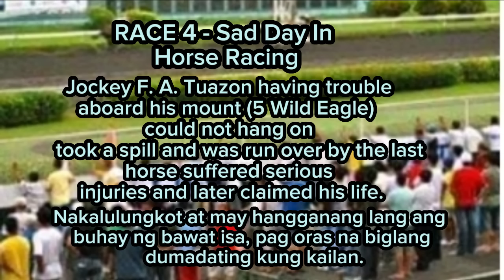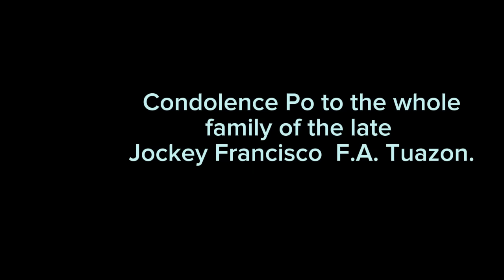FAREWELL/LAST RIDE/JOCKEY FRANCISCO F.A. TUAZON/JAN. 10, 2024/MMTCI/MANG MANG KELO'S TV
Racing accident Jan. 10, 2024 Wednesday with Jockey Francisco F.A. Tuazon falling from his mount aboard horse (5) Wild Eagle that layer claimed his life.

Prayers for ETERNAL repose of his soul.